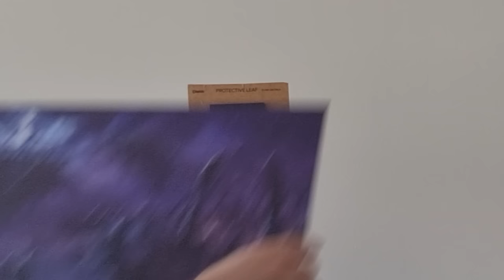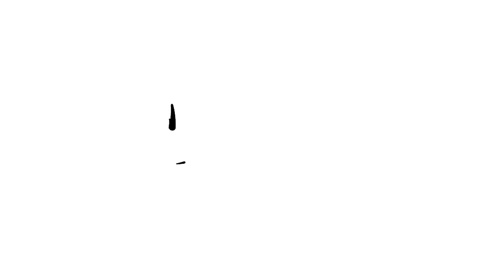GTA 5 But Everything Is Randomized! - Los Santos Completely Transformed (Rainbomizer Mod) S05E07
Embark on a thrilling adventure in the virtual realm of Grand Theft Auto V as we dive into a fascinating mod that adds an exhilarating twist to the game. Brace yourself for a GTA V experience like never before, where every element of the game world undergoes a randomized transformation. In this jaw-dropping video, witness the mesmerizing spectacle of Los Santos as it undergoes a complete overhaul, featuring new traffic patterns, mission vehicles, vibrant colors, an unpredictable mission order, an array of unique weapons, immersive soundscape enhancements, mind-boggling cutscenes, quirky pedestrian encounters, and even unexpected changes to player abilities, weather conditions, time of day, and in-game statistics.